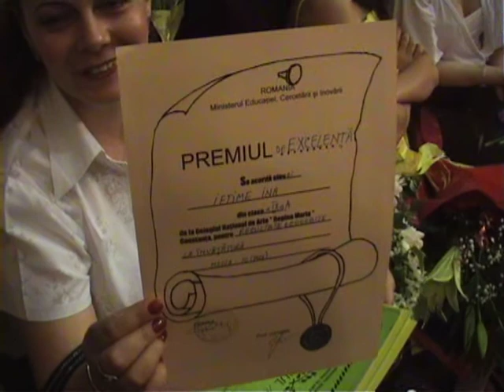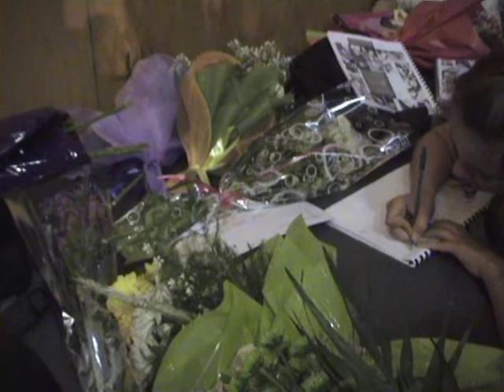13 iunie 2009, Colegiul de Arte din Constanta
Colegiul de Arte din Constanta: premiere la sfarsit de an scolar